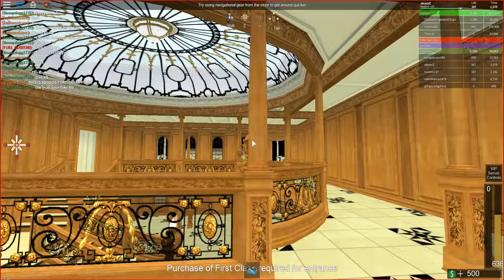The Roblox Titanic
It Was Pretty Cool??...